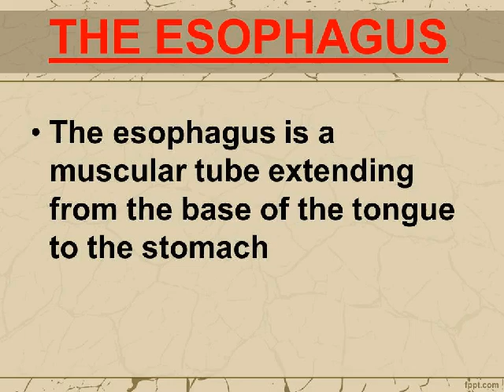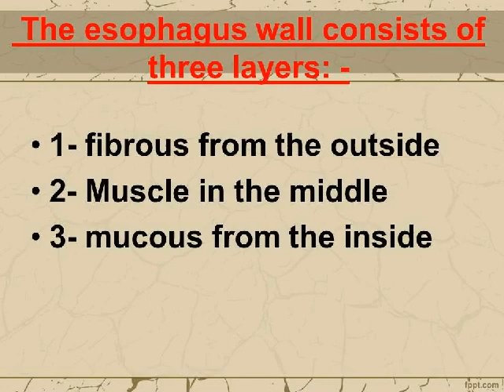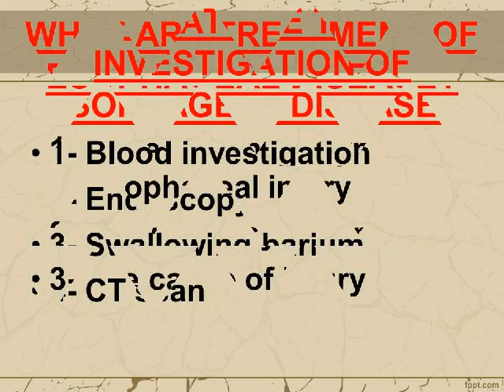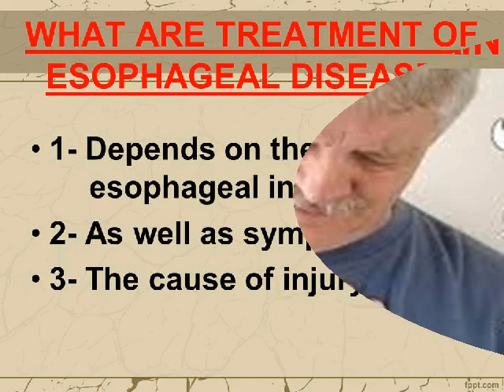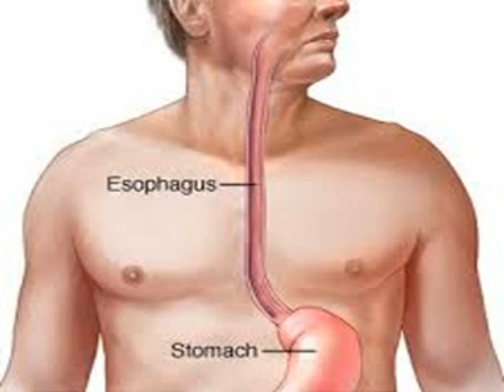WHAT IS THE ESOPHAGUS DR. FOHEID ALSOBEI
The esophagus is a muscular tube extending from the base of the tongue to the stomach
About 40 centimeters long
Food passes through the mouth to the stomach